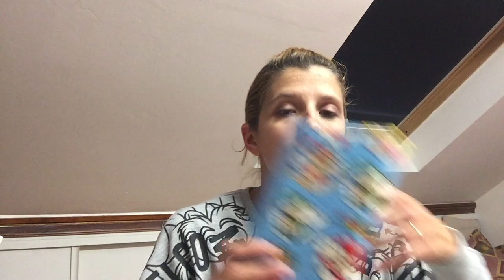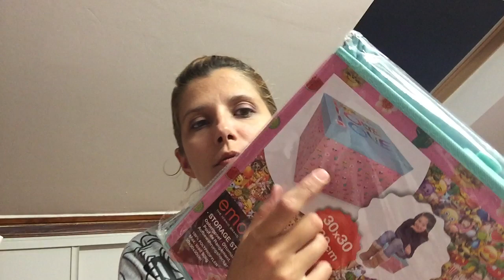swap avec fanny de la chaine nyny beauty